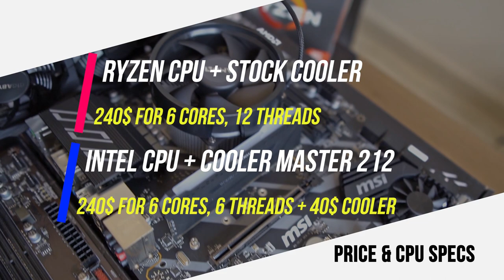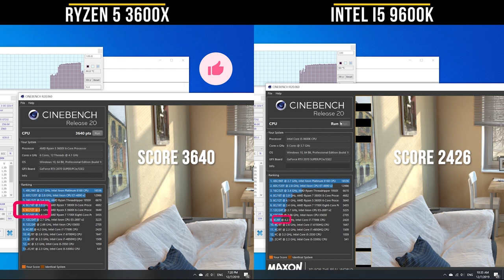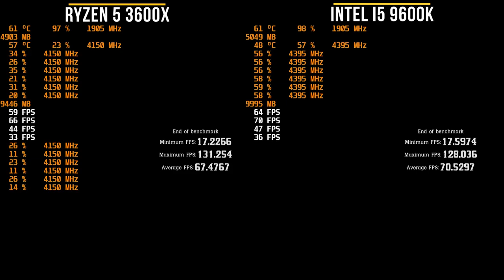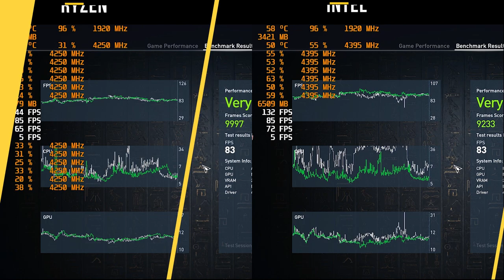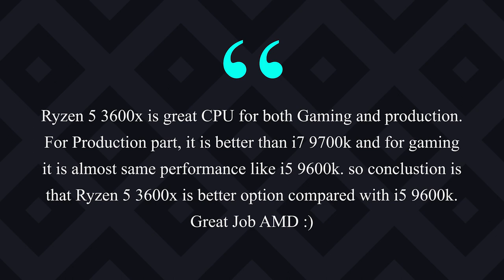AMD Ryzen 5 3600X vs Intel i5 9600K - Which CPU Will Win The Battle?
This is a comparison between intel i5 9600K and Ryzen 5 3600x

Ryzen 5 3600x
i5 9600k

This video includes below tests:

CPU Benchmark
1- VRAY benchmark
2- Cinebenchr20  benchmark

Games Benchmark
1- Red Dead Redemption 2
2- Control
3- Assassin creed origin
4- Battlefield V
5- The outer worlds
6- GTA V

Benchmark Systems
Intel PC
-i5 9600K
-MSI Z390 A PRO
-16 GB RAM
-cooler master hyper 212 RGB
-Gigabyte RTX 2070 Super
-1440p 165 hz monitor

-Ryzen PC
-16 GB RAM
-1440p 165 hz monitor